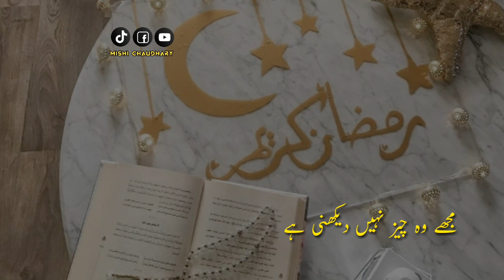Ramzan mein Gunah na kerna || Maulana Habib Attari Bayan || whatsapp status || Mishi Chaudhary